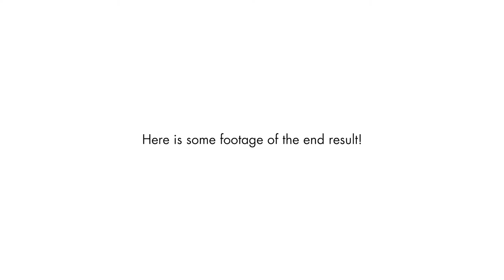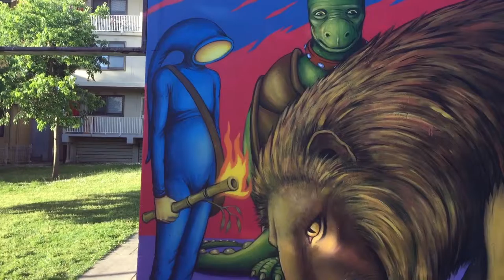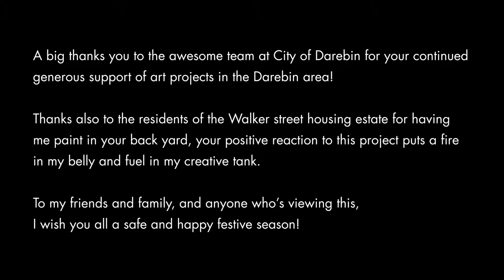'The Offering'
In September 2016 I was commissioned by City of Darebin to run art workshops with some of the resident kids from a housing estate in Northcote. We got creative, had fun, learnt, and had fun…

Then they gave me suggestions for imagery they would like to see as murals on some concrete bollards in the communal area on the estate. These suggestions came in the form of a big list of creatures! This list consisted of animals from the native countries of this ethnically diverse community, mythical creatures, and any other animals that captured the kids imagination on the day.

This series of blank panels seemed to lend itself to a storybook format and I began creating a narrative for this motley crew of fauna. Adding one of my ‘Solarquin’ characters seemed a good fit alongside a Pegasus, a Phoenix and a Dragon to form a simple fantasy tale that incorporates themes of celebrating uniqueness, bravery, and giving.

Here is some footage of the end result!

The track featured on this video is 'Heart left on the night train' by Ketsa from his album 'End is beginning'